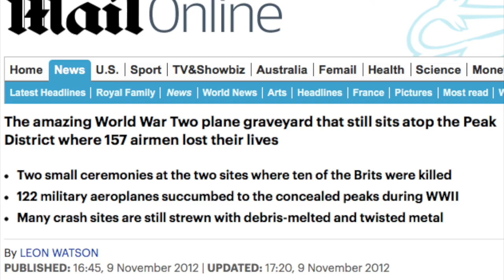WW2 plane wreck (LUMSDALE FALLS)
WW2 Boeing B29 plane wreck Glossop Peak District + Lumsdale falls.